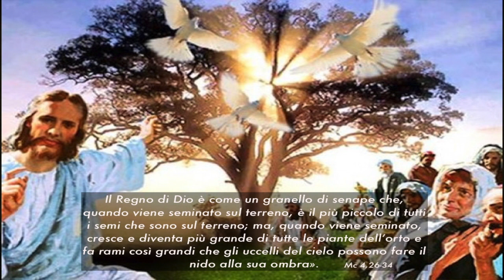Il "Fuoco" nel cuore…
13 Giugno 2021  Domenica XI del T.O.

Cari fratelli e sorelle, le feste del Cuore divino di Gesù e del Cuore Immacolato di Maria che  celebriamo l’11 e il  12 Giugno ci aiutano a comprendere meglio il brano del Vangelo di Marco che ascolteremo Domenica 13 Giugno. Infatti cos’è il seme seminato dall’Agricoltore se non il Verbo, la Parola di Dio,  che il Padre ha seminato nella “terra buona” del Cuore Immacolato di Maria? E cosa vogliono dire i risultati assolutamente superiori a tutte le aspettative della semina,  se non quell’esplosione di luce e di vita che è stata la Risurrezione?
Dal Cuore fiammeggiante di Amore del divin Risorto infatti, si è “innescata” come una  “reazione a catena” , la potenza dello Spirito Santo  iniziando quel processo di trasformazione dell’universo intero che nella Chiesa trova la sua punta di diamante…